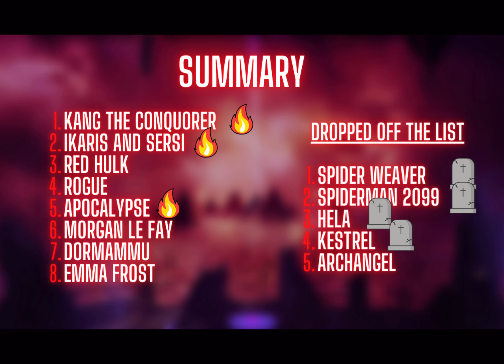Best Characters to use in Arena Post Apocalypse Marvel Strike Force MSF